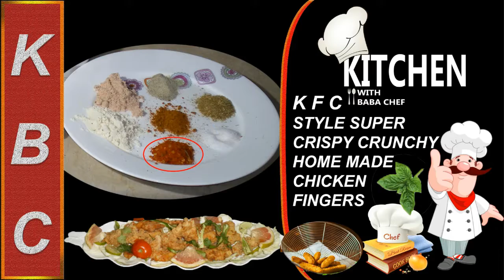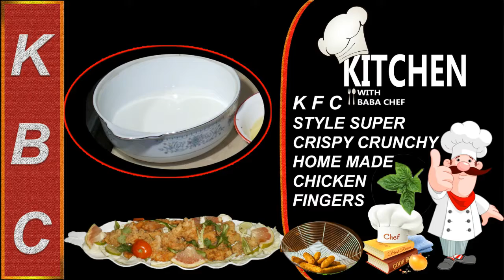KFC Style Fried Chicken Drumstick ( Crispy Fried Chicken Drumstick ) Spicy Fried Chicken Recipe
KFC style Homemade chicken drumstick awesomely delicious and easy to make at home.with no oven.
 KFC Fried Chicken tastes better than KFC by recipe KBC

kitchen with baba chef

• Chicken Leg pieces – 4
• All-purpose Flour –
• Cornflour –
• Oats –
• corn flax
• Red chili powder – ½ tablespoon

no oven KFC style homemade fried chicken
kitchenwithbabachef